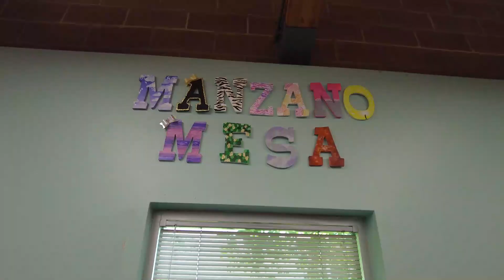Job Mentorship Program | Overview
The Job Mentor Program (JMP) prepares high school students for the workforce through a school-based program and paid summer internships.

During the school year, JMP students gain work experience through community service projects, volunteer work, and job shadow. Students use job shadow experiences to explore career options that match their interests and skills. Job shadow placements are facilitated by School-Based Coordinators, and students are eligible for a stipend each semester that they complete approved job shadow hours.